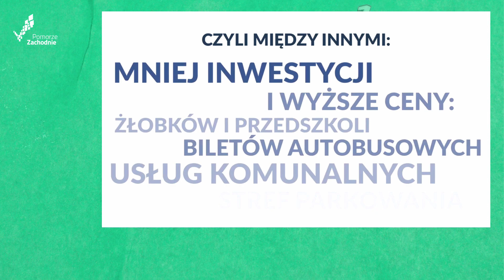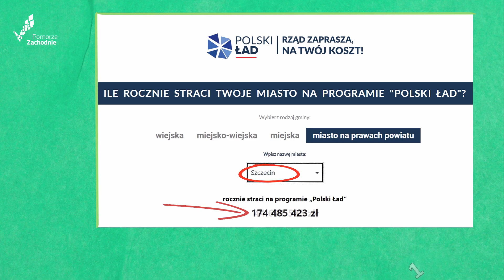Co dzieje się z samorządową kasą? Gościnią w programie 1na1 jest ekonomistka, prof. Aneta Zelek.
Dlaczego musimy płacić za Orliki❓🪙Co dzieje się z samorządową kasą❓ Czy mamy powody do radości z obniżenia stóp procentowych❓

Gościnią Rafała Molendy w programie „1 na 1" jest ekonomistka, prof. Aneta Zelek.